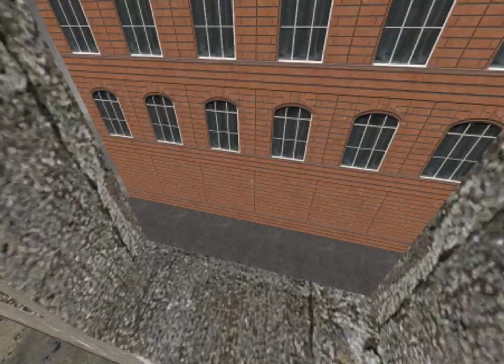roaming_around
I hid all detailing, props, entities, triggers from my map.